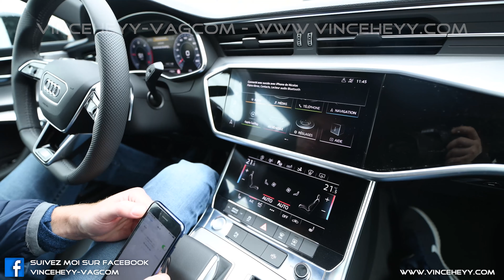AUDI A7 (4K) - 2019 - ENABLE CARPLAY WITHOUT CABLE - WITH WIFI WIRELESS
Déblocage du Carplay en WIFI sur une Audi A7 (4K) (2019).

Fonctionnement :

Permet d'utiliser le carplay sans avoir à brancher votre câble via le wifi de votre iPhone.

 Il faut au préalable avoir l'option Carplay sur votre Audi avec un HAPTIC COCKPIT / MMI TOUCH, .